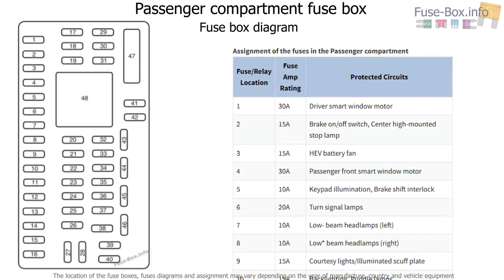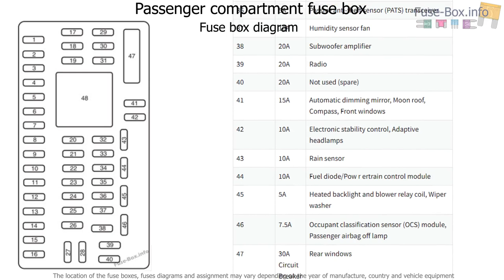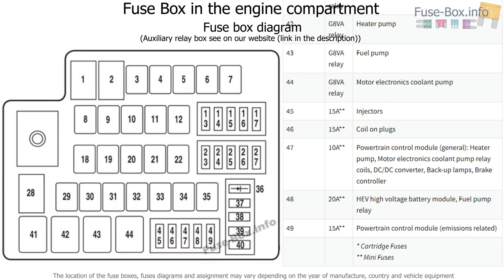Fuse box location and diagrams: Lincoln MKZ Hybrid (2011-2012)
Fuse box diagram (location and assignment of electrical fuses and relays) for Lincoln MKZ Hybrid (2011, 2012).